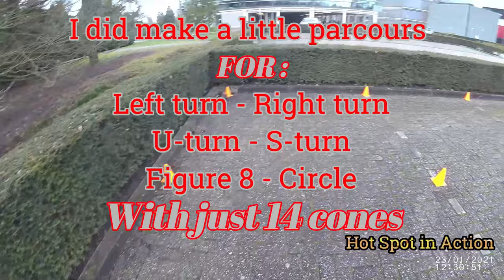First practice last practice ? Trespassing ? Forbidden ?